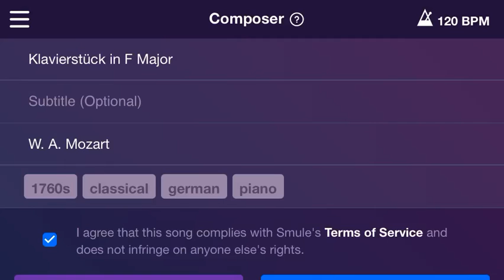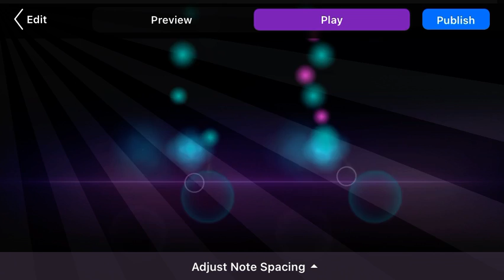Klavierstück in F Major W. A. Mozart magic piano